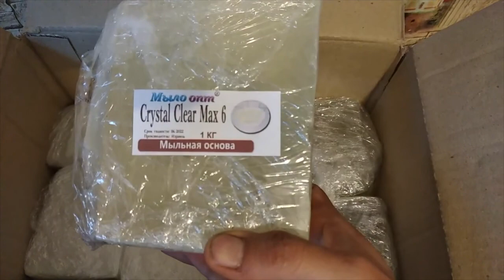МАСЛО ВИНОГРАДНОЙ КОСТОЧКИ ВОДОРАСТВОРИМОЕ - РАСПАКОВКА 443